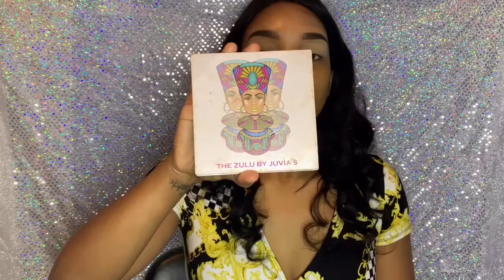Makeup Tribute for The Black Mamba| RIP Kobe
Hiiiii Sookiritas! Ya girl is back on the tube. In this video I have created a look dedicated to the death of the Legend Kobe Bryant and his team the Lakers. It was heartbreaking to hear about the news of his daughter and the others that passed. So I decided to create  this look to pay my respects! Hope you all enjoy!

Want to save and invest $$$